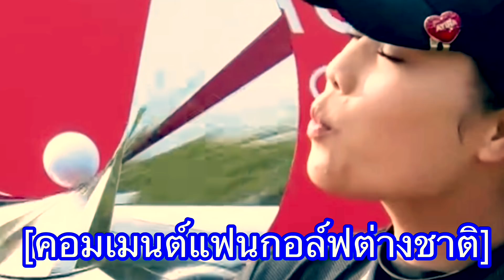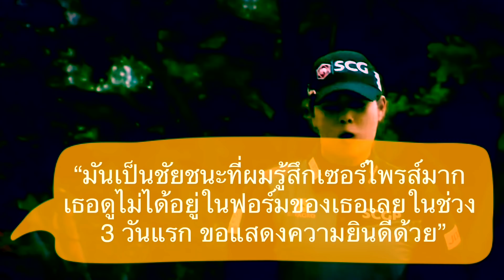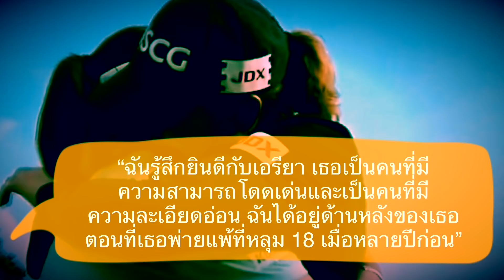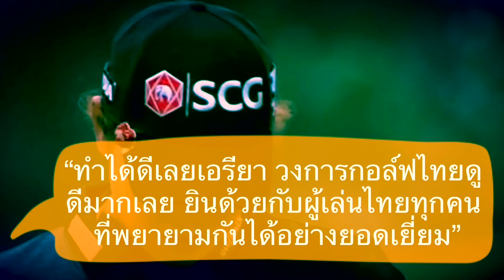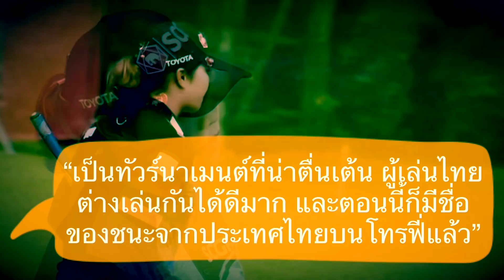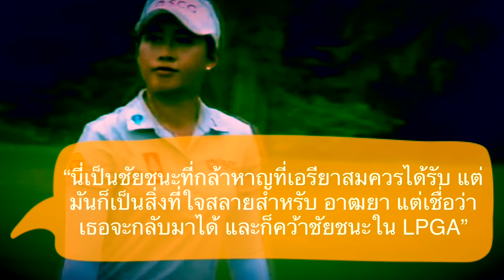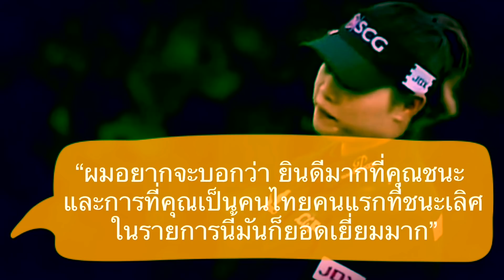คอมเมนต์ชาวต่างชาติ หลังโปรเม เอรียา สร้างประวัติศาสตร์ เป็นคนไทยคนแรกที่คว้าแชมป์ฮอนด้า แอลพีจีเอ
สวัสดีครับเพื่อน ๆ ทุกคน สำหรับในคลิปนี้ ผมจะมีเรื่องราวเก็บตกจากการแข่งขันกอล์ฟ รายการ ฮอนด้า แอลพีจีเอ ไทยแลนด์ มาฝากกัน

กับความคิดเห็นของแฟนกอล์ฟชาวต่างชาติ หลังจากที่โปรเม เอรียา จุฑานุกาล อดีตนักกอล์ฟมือ 1 ของโลก สามารถกลับมาคว้าแชมป์ได้อีกครั้ง ในรอบเกือบ 3 ปี หลังจากทำผลงานอย่างสุดยอดในการออกรอบวันสุดท้าย จนแซงขึ้นมาคว้าแชมป์ไปได้ในหลุมที่ 18 สุดท้าย ด้วยผลงานรวม 4 วันที่ 22 อันเดอร์ เฉือนเอาชนะรุ่นน้องชาวไทยอย่าง โปรจีน อาฒยา ฐิติกุล ไปได้อย่างฉิวเฉียด เพียงแค่สโตรคเดียวเท่านั้น

โดยชัยชนะในครั้งนี้ ยังทำให้โปรเมย์ สร้างประวัติศาสตร์เป็นนักกอล์ฟไทยคนแรกที่คว้าแชมป์รายการนี้ได้ด้วย

ซึ่งจากการกลับมาคว้าแชมป์ได้อีกครั้ง ในสนามที่ตนเองเคยมีอดีตของเอรียาในครั้งนี้ แฟนกอล์ฟทั่วโลกเขาจะรู้สึกอย่างไรกันบ้าง เดี๋ยวลองไปฟังกันดูเลยครับ

(ข้อมูลในการแปลจากคอมเมนต์ของแฟนกอล์ฟในสื่อโซเชี่ยลของ LPGA และเพจกอล์ฟต่างประเทศ)